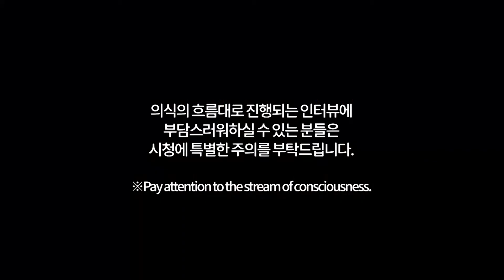XUM 결성비화 최초 공개(feat.눈물흑흑😭) | XUM's behind-the-scenes disclosure [무근본인터뷰 : XUM②]